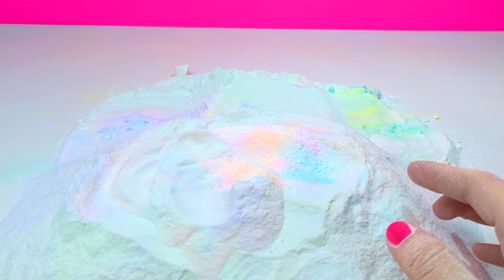ASMR baking soda crunchy mini colourful pieces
There is a new video on the channel with beautiful pieces of baking soda forms. Listen to how they crunch! First I broke them, and then I rubbed them with my palms. I hope you enjoy it!!